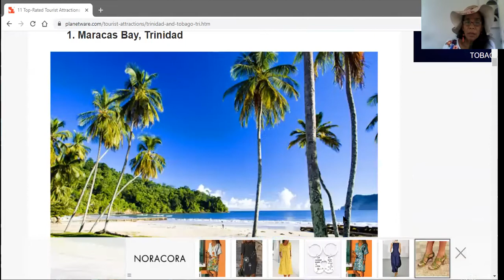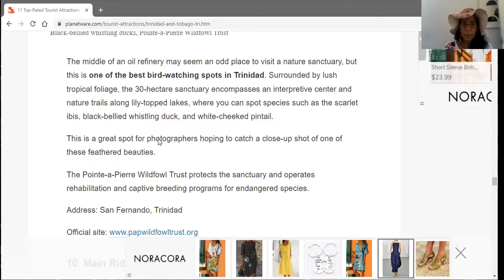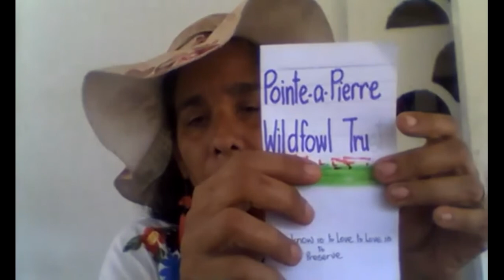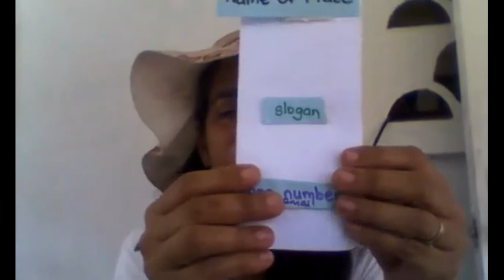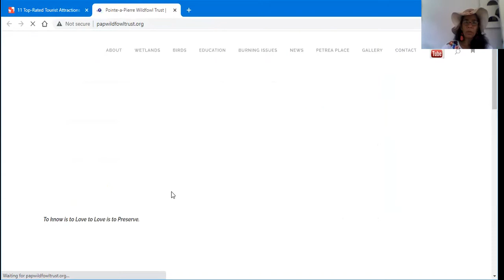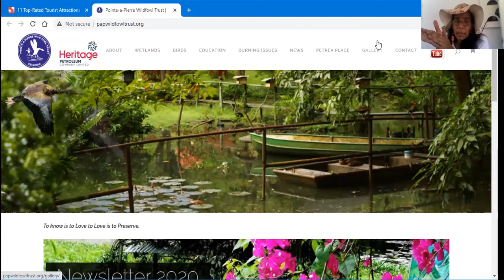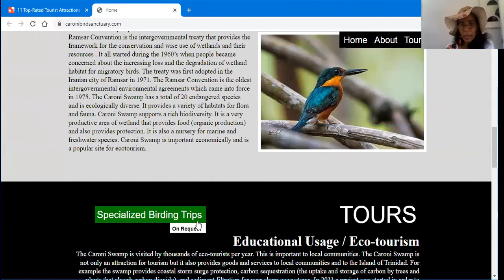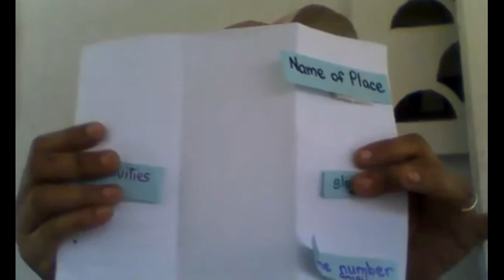St. Joseph Girls' R. C. School- Standard 2 Term3 - Brochure on a place of interest.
Choose one place of interest and create a trifold brochure.